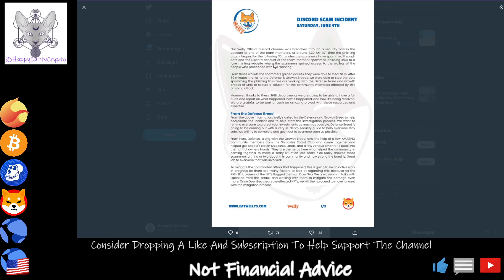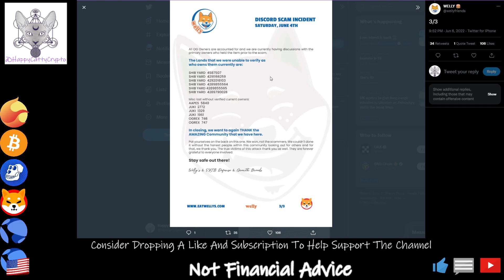SHIBAINU COIN DISCORD PHISING SCAM INCIDENT REPORT! Phishing Exploit incident from 6.4.22.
We Will Be BURNING LUNACLASSIC With the First 3 Months Channel Revenue Upon Being
Monestised Here At HappyCattyCrypto

Consider Dropping A Sub And Supporting The Channel Grow !